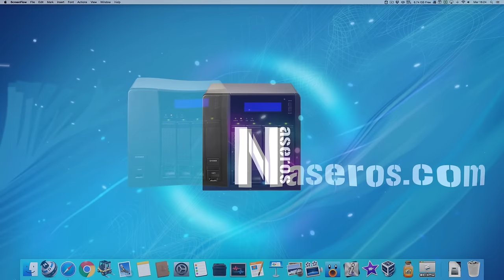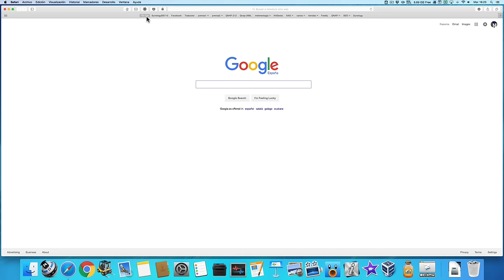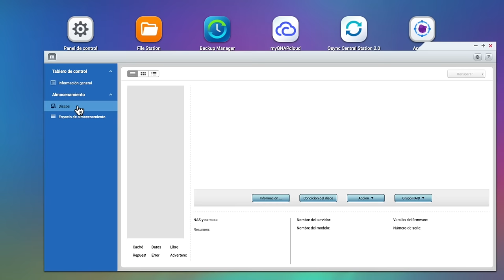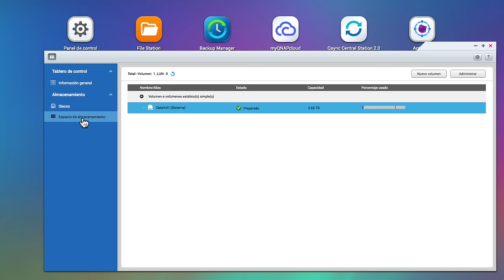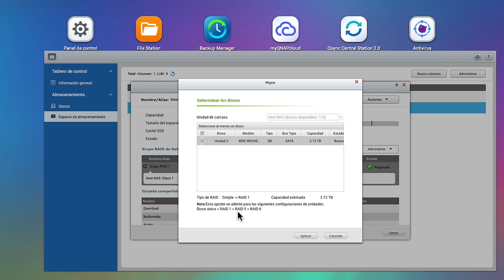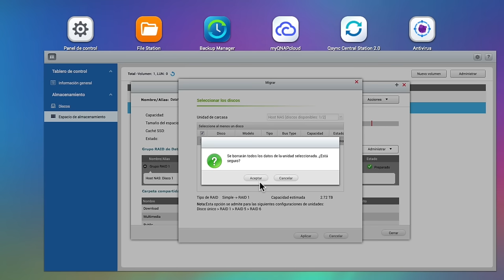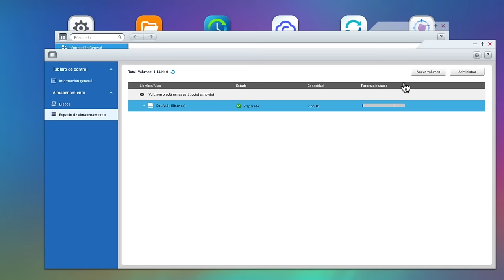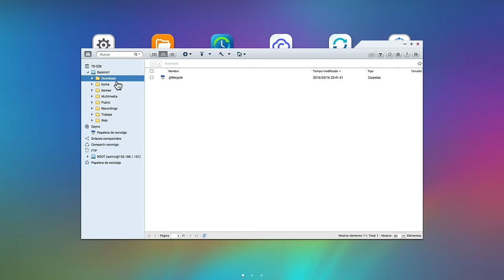Cómo pasar de disco simple a RAID 1 en un NAS con datos en QNAP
Es muy habitual que ya tengamos datos en el disco del NAS y queramos pasar de disco simple a RAID 1 (también llamado discos en espejo) para que los datos que ya tenemos en el disco se copien de manera automática en un segundo disco. Con esta configuración RAID 1 siempre estaremos protegidos ante el fallo de uno de los dos discos, si alguno de ellos fallara bastaría con sustituirlo por otro y el sistema se encargaría de replicar todos los datos de manera automática.

NRAo hace falta salvar los datos a un disco externo mediante la conexión USB para luego volver a copiarlos en la configuración RAID, bastará con hacer una migración de discos.

En este caso, como ya sabrás si me sigues habitualmente, no ampliaremos la capacidad de almacenamiento del NAS aunque le introduzcamos un segundo disco, sino que aumentaremos la seguridad haciendo una copia redundante del disco original.

También existe la opción de ampliar los datos y a la vez de hacer una protección RAID pero eso lo veremos más adelante.